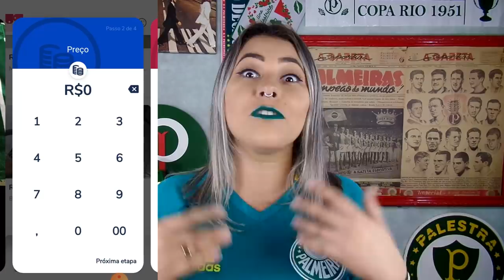1,75 MILHÕES POR SAMPAOLI? | CLUBE COBRA PALMEIRAS POR DÍVIDA COM JOGADOR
APP POPSY

Conta Itaú :
Kassia Alves Poggi
AG: 2078
CONTA: 34889-9